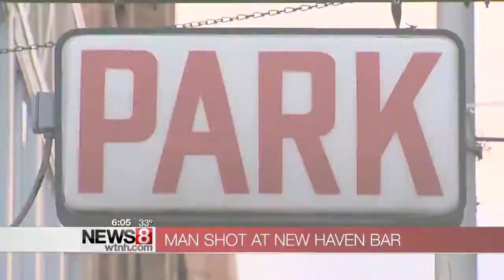New Haven police respond to shooting at lounge on Crown Street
New Haven police are on the scene of a shooting at a lounge on Crown Street.